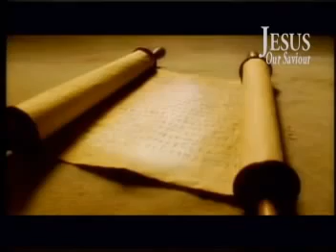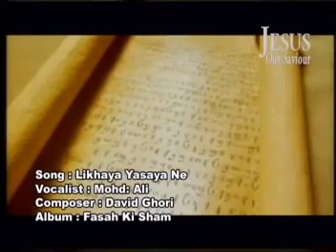Likhya yasaya ne